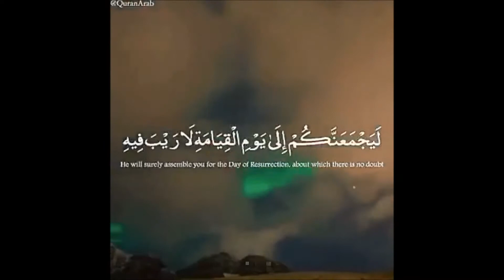قل لمن الأرض ومن فيها – للقارئ الشيخ محمد النقيب